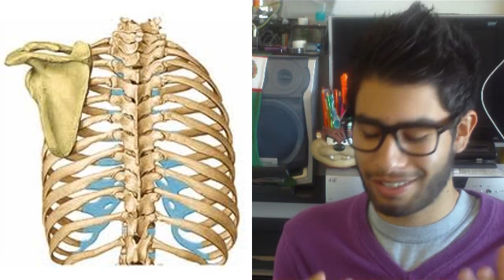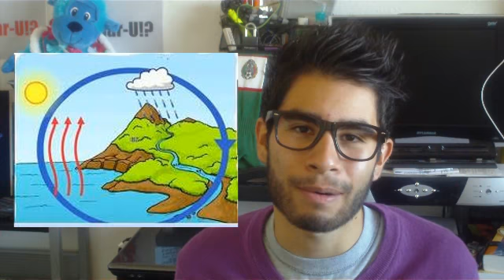JUEVES DE CRONCH! (OSOS PIPIRISNAIS)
MIRALO QUE VOMITEER!
QUE LES VALLA DE LUJO Y Q DIOS ME LOS BENDIGA!